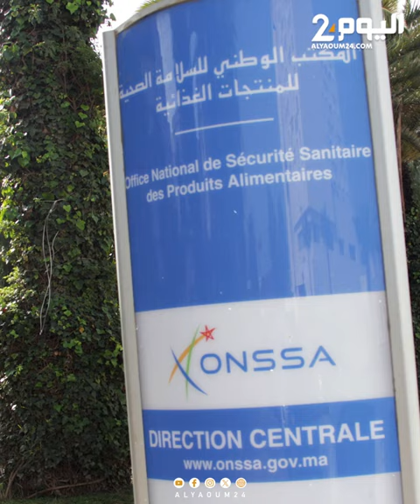المغرب يسعى إلى خفض أسعار اللحوم الحمراء بتوسيع قائمة دول الاستيراد